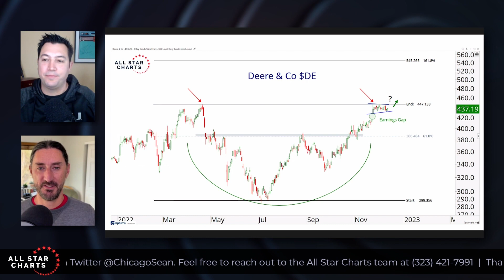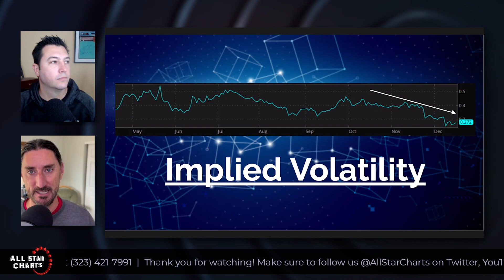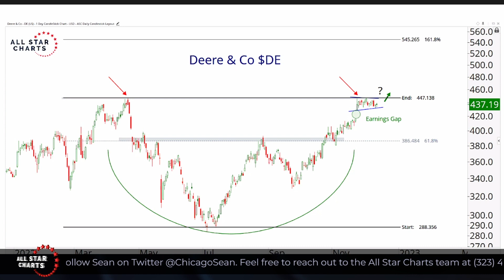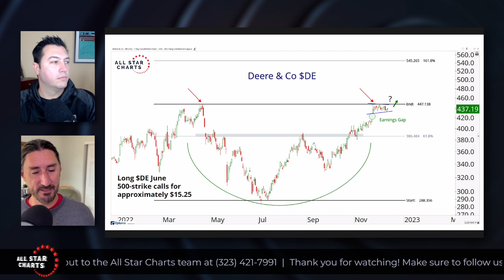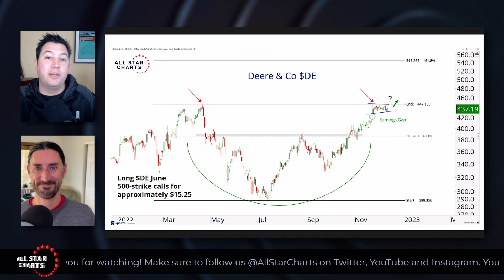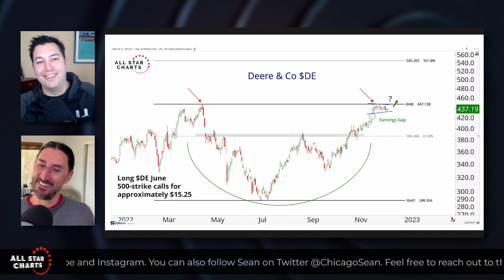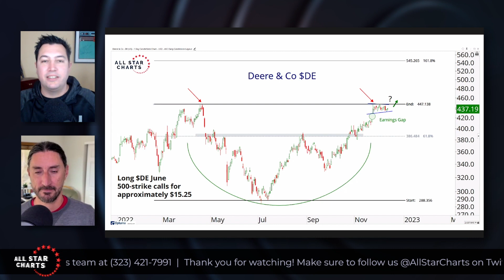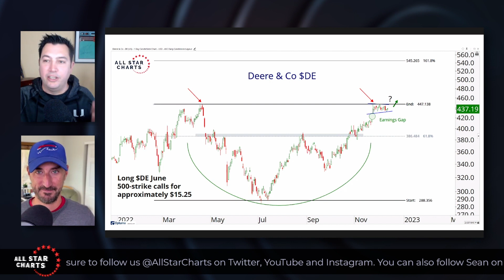Our Favorite Kind of Options Setup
I'm a little bit excited about the opportunity we're jumping into today.

New All-Time Highs + Low Volatility = my favorite setup.

JC and I discuss the stock and the play that's got us excited, and how we'll manage risk and take profits.